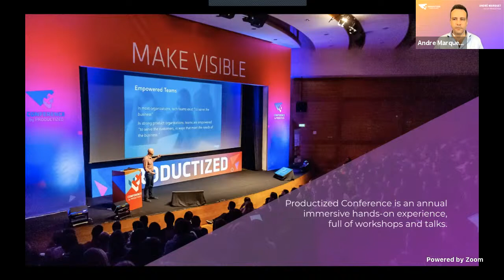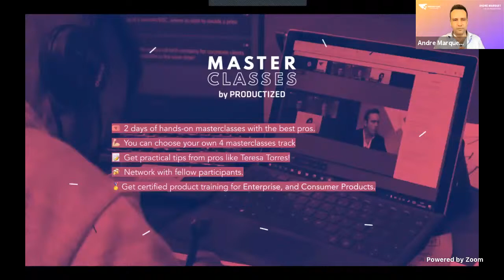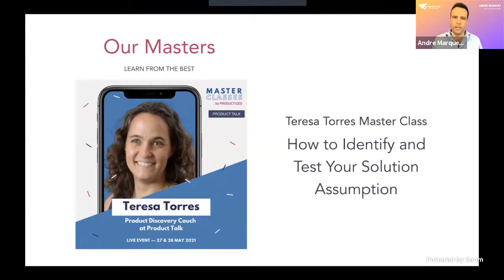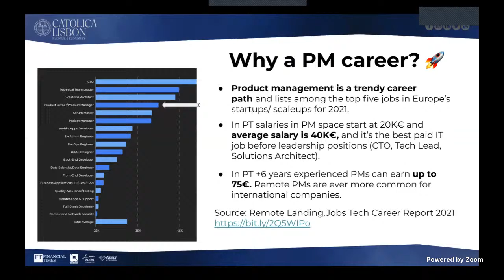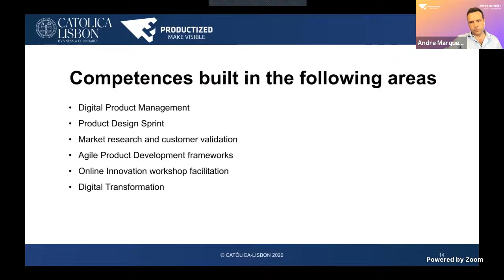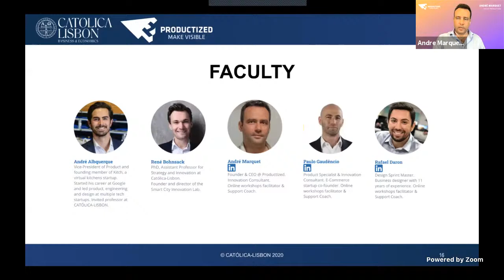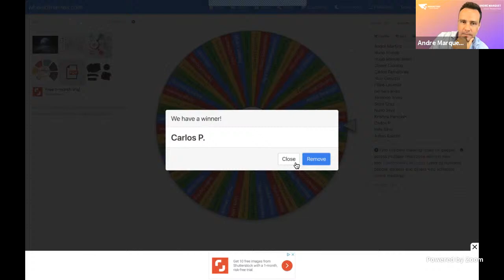Live Podcast with Teresa Torres- Product Discovery Foundations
Teresa Torres teaches a structured and sustainable approach to continuous discovery that helps product teams infuse their daily product decisions with customer input. She’s coached hundreds of teams at companies of all sizes, from early-stage start-ups to global enterprises, and has taught over 6500 product people core discovery skills through the Product Talk Academy. She’s the author of the upcoming book, Continuous Discovery Habits, and blogs at ProductTalk.org.

About Productized Masterclasses 👇

The Productized Masterclasses are 2 days of hands-on masterclasses and insightful keynote speakers. On 27 & 28 May you’ll enjoy 4 masterclasses of your choice, get practical tips, and network with your peers. Come and meet  Teresa Torres, Dan Olsen, Kandis O’Brien, Radhika Dutt, Ken Sandy, or Daniel Zacarias, among many others and get ready to be inspired to learn more about Enterprise Product and Consumer Product!

[05:30] Self-improvement opportunities during the Covid Pandemic - Teresa experience on mountain biking
[07:40] Update on Teresa's new book "Continuous Discovery Habits"
[08:10] Teresa's talk at the Productized Conference in 2016. Where are we in the industry?
[11:30] Teresa's new book "Continuous Discovery Habits". What to expect?
[12:55] Top Product trends and disruptions in 2021
[14:40] "We need teams with missionaries not teams of mercenaries" How to bring Developers and Engineers closer to the Product team?
[16:40] "Product practices are pulling business further"
[17:40] Typical problems Product teams face
[19:00] How to make collaborative decisions
[19:50] Product Trio (Product Manager, Designer, Engineer) creating value for the customer
[23:40] "You can Rock the Boat a little bit, make some waves"
[24:40] "Is there someone that inspires you professionally? What motivated you to become a Product Coach?"
[27:47] Q&A: How would you approach product discovery when you want to enter a new market, with a new product and have no customers to ask?
"Asking the customer to talk is easier than asking for a Sale"
[28:23] Q&A: Product Discovery Principles
[30:10] Q&A: What is the best way to quantify "how does success look like"?
[33:36] Q&A: From your observations, what are the things that someone in my role can do to foster impactful Continuous Discovery?
[37:55] Discovering Opportunities vs Assumptions
[38:47] "On qualitative research, Don't ask for an hour. Ask for 5 Min"